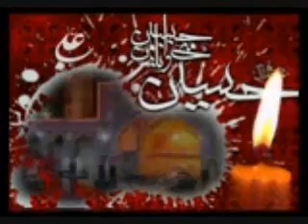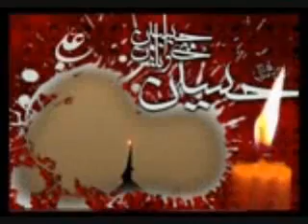Shabe 3 Hazrat Roghaye Ki Gofte